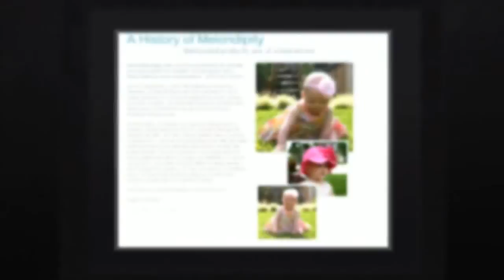Baby Hats La Puente CA 91744 | Call Now! | Melondipity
Melondipity began with one mom searching for an adorable and unique hat for her daughter and has grown into a family-owned, global enterprise. Since its beginning in 2009, Melondipity has become an internationally recognized name with loyal customers in La Puente CA 91744 and throughout the world. The company prides itself on hand-selecting all of their products and making each customer feel as special as the unique headwear they purchase.

Melondipity, a leading manufacturer and supplier of toddler hats, has become one the most trusted and reliable name for baby hats. The company has reached these new heights because of their dedication and passion for the hats they design and the customer support services they offer.
The company offers hats for newborns (0 to 6 months), babies (6-24 months) and toddlers (2-5 years). Customers may browse through their large catalogue of babies' hats at their online portal and may also place their orders online to get free shipping of their products all over the USA. The products are divided according to different categories to help customers find the product they are searching for with ease.